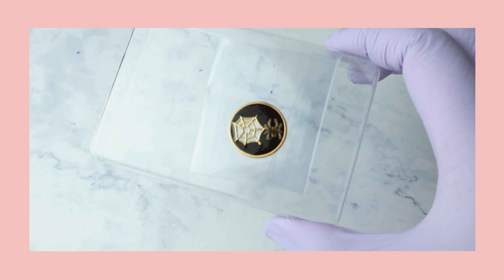UVレジン | DIY Earrings | ビンテージ スタイル イヤリング | 手作り レジン ピアス | Resin Jewelry Tutorial | レジン アクセサリー 作り方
Today I’m going to show you how can handmade earrings

You can make earrings using Resin

If you guys enjoy this DIY tutorial and want to see more DIY videos like these

UVレジンで作るイヤリングの作り方を動画で紹介します。

魅力的なアクセサリーづくりをどうぞお楽しみください。